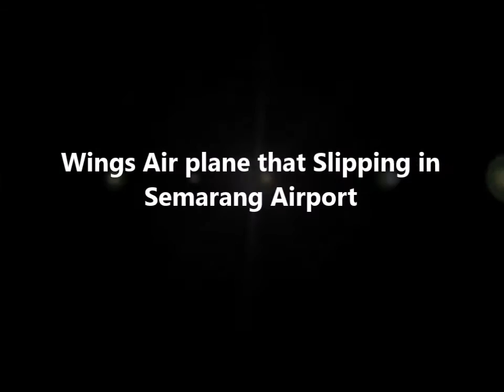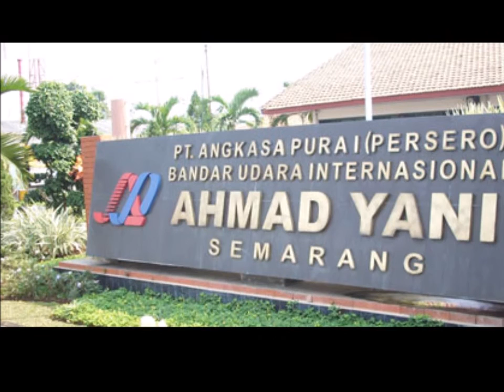Wings Air plane that Slipping in Semarang Airport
Evacuation fuselage Wings Air IW 1896 slipped on Ahmad Yani Airport, Semarang, is still ongoing. The aircraft of type ATR it is still located on the edge of the runway.

"The plane was still on the edge of the runway (runway), efforts are underway to move. At the moment belong to SAR salvage equipment is already on site," said Corporate Secretary of PT Angkasa Pura (AP) I Israwadi when confirmed, Sunday (12/25/2016) around 20:00 pm.

Based on the photos obtained from PT AP I, invisible no damage in the fuselage. The plane's tail, wings, propellers to the invisible damage.

Air seemed skewed to the right side because the tire to the right beyond the runway so mired left tire lifted off the runway. Passengers have been evacuated entirely.

"The passengers checked out at the Port Health Office (KKP) to ensure passengers are in good health," said Israwadi.

Wings Air plane skidded a Bandung-Semarang route. As a result of the incident, while Ahmad Yani Airport is closed. Closing is scheduled to last until 21:45 pm.